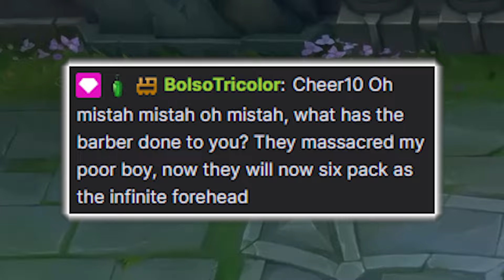What Losers Q Does to a Man | 6pek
Hey!
Let me know if you have any suggestions for other videos in the comments!
I would be glad to make more content for you guys! :^)